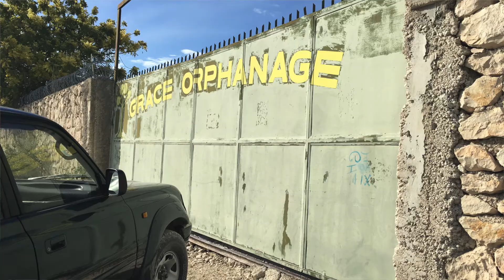Help Levi go to Haiti!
On July 8-16th Levi is joining a missions team that Adam is leading to Haiti!  He is SUPER excited about it!

Just type “Levi Dorband Haiti trip” on the special designation line.

With your help, we can bring the love of Jesus to orphans who so desperately need it.  Thank you so much for your support and prayers.